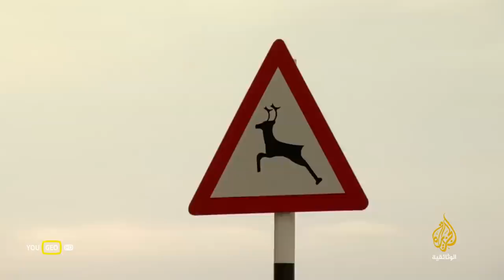عُمان الساحرة | على خطى السندباد